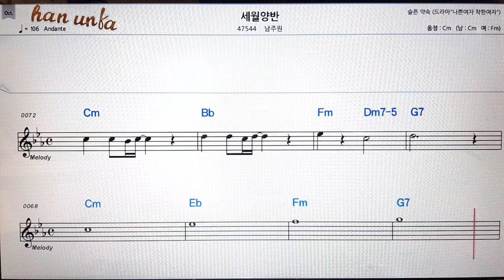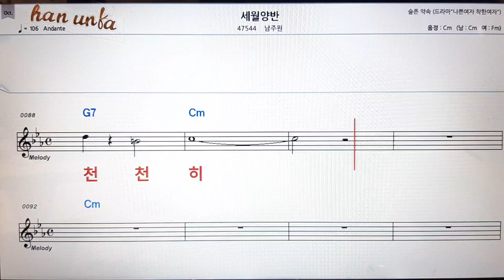세월 양반/남주원👍노래 반주, 코드 악보,가라오케💋Karaoke*Sheet Music*Chord*MR